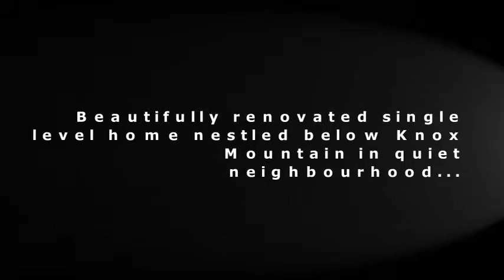651 Okanagan Boulevard Kelowna, BC--Beautifully Renovated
Beautifully renovated single level home nestled below Knox Mountain in quiet neighbourhood. Country cottage feel to this well maintained 3 bed, 1 bath home on RU6 lot. Upgrades include: flooring, fixtures, maple kitchen cabinets, stone backsplash, counters, crown moldings fresh painted interior and exterior! Spa like bath with spacious walk in closet and laundry areas. Master bedroom has sliding glass door leading right onto private deck. Walk to all of Kelowna's down town amenities or sit and relax while looking at picture perfect Knox Mountain out your front window.

REALTORS®
Jason Neumann
Trever Florko
Century 21 Assurance Realty Ltd
MLS®